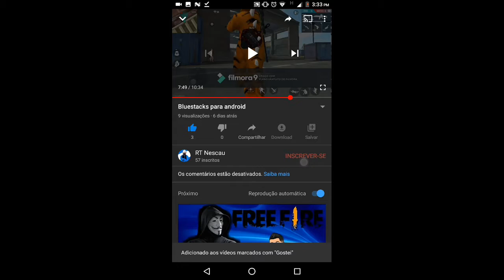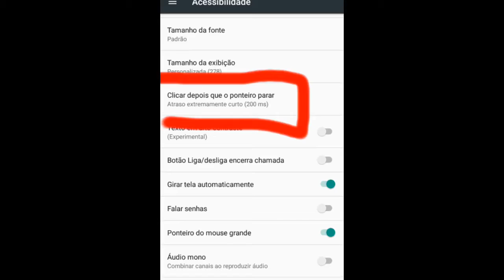A SENSIBILIDADE E DPI PERFEITA PARA CELULARES DA MOTOROLA! MELHOR FUNÇÃO FREE FIRE 🎯 Free Fire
X1,X2,X3,X4